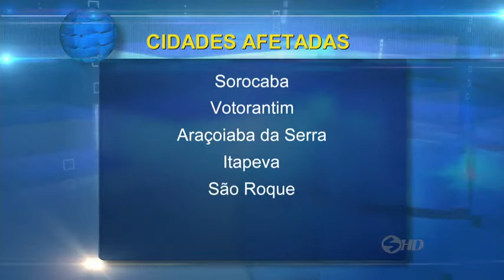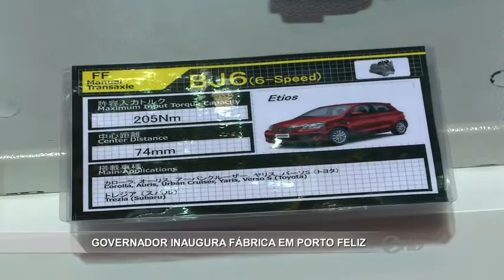Noticidade - TV Sorocaba 10-05-16 (Parte 01)